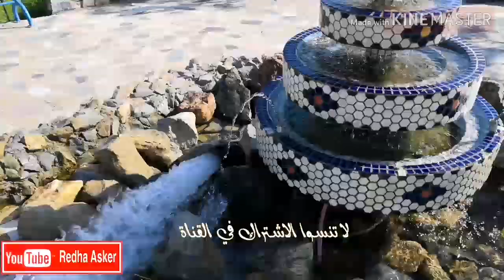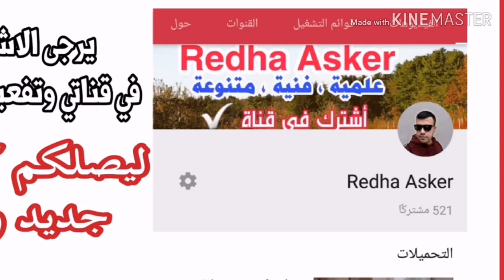مدينة ألعاب داقوق محافظة كركوك 🌷🌸🌺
احلى ونسة لأطفالي في غازي مول كركوك
مدينة ألعاب اطفال مول منصور بغداد سيتي مول مول حارثية مدينة بسماية فاملي مول سليمانية مجدي مول اربيل البصرة دهوك مول تركيا ألعاب اطفال ألعاب نارية تسلية اطفال ومواهب طيور الجنة بيبي قناة الاناشيد للاطفال

الارنب الوفي و السلحفاة قراءتي لصف الثاني الابتدائي التعبير الكتابي الرياضيات العلوم الاسلامية
البلبل والحرية لصف الثالث الابتدائي الفصل الدراسي الأول امتحانات نصف السنة قصة حكايات جدتي قال الاولاد قصي لنا حكاية ياجدتي قالت الجدة كان في قديم الزمان فلاح فقير لانه كسول لا ينهض من نومه مبكرا لصف الثاني الابتدائي وزارة التربية العراق التعليم الالكتروني المناهج التعليمية والتربوية
رأى الغراب العطشان جرة فيها ماء قليل اراد الغراب ان يشرب الماء فلم يقدر الصفوف الابتدائية قراءتي العربية القراءة الاملاء المنظور الانشاء الرياضيات فن الرسم الاسلامية
الحمامة و النملة لصف الثالث الابتدائي الفصل الدراسي الأول عطشت الحمامة النملة و الصياد وزارة التربية العراق الصف الثاني الصف الأول الصف الثالث مدرسة المناهج العلمية و التربوية قناة علمية القراءة العربية القواعد العربية الصف الثالث نساعد الأخرين لصف الثاني الابتدائي

انشودة الحمامة 🕊️ تبني و تغني 🎶 لصف الثاني الابتدائي
رايت في الحديقة حمامة جميلة منقارها لطيف و ريشها نظيف
سمعتها تغني في عشها و تبني تقول اين اختي و زينتي في بيتي كم جمعت في العش من ورق وقش واصبحت سعيدة في دارها الجديدة
نصنع لعباً من الورق الملون